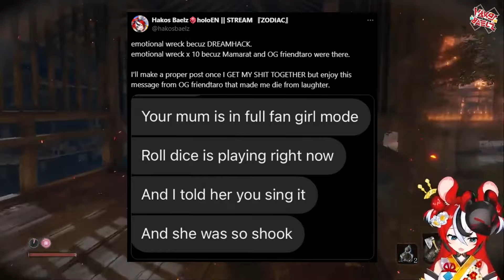Bae's Mom Went to DreamHack and Watched Her Live | Hololive | Hakos Baelz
Talent